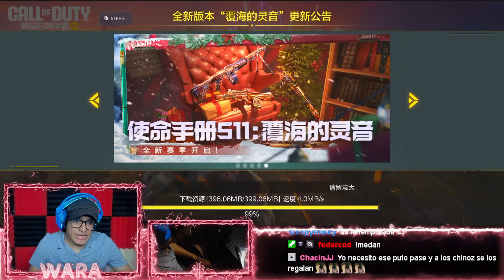CODM ESTÁ REGALANDO ESTE PASE de BATALLA GRATIS!!